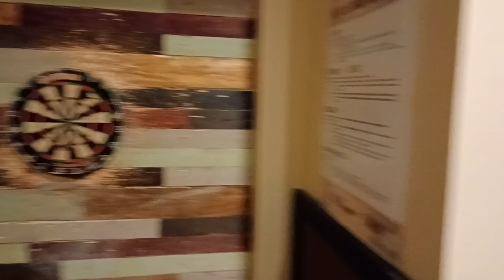Money Movers Sunday at a PRIVATE Alley all to ourselfs @Delton Lanes Riverton Utah. Part 2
Money Movers Channel is about Bowling, Toys, Collectibles, Music, Cars and Restoring Classic Cars, NFL, FOOTBALL, Beer, Guitar, Madden... and. Oh Yeah BOWLING!

There will be some Versus Challenges, Some Reaction Videos, Some betting challenges and much more. Dont Miss out!

Comment on what videos you would like to see most from the Money Movers.